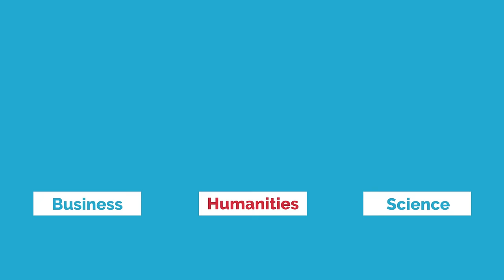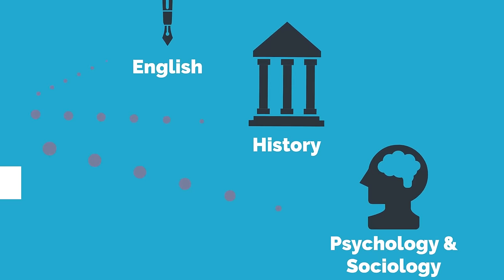How to choose a Major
Want to apply to college but not sure what to major in? Here are a few things to consider when choosing a major. Regardless of your choice, a degree from Columbia College can prepare you for a variety of careers.

ccis.edu